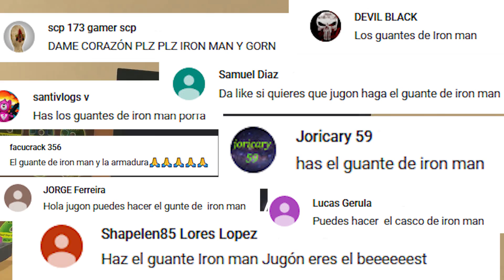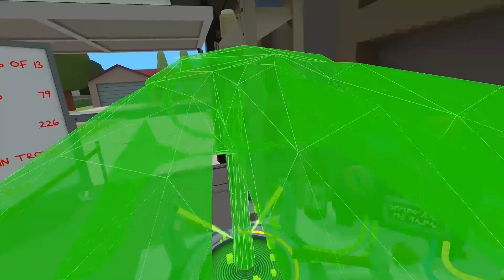Fabricando el Guante de IRON MAN | Armas de los Vengadores en Rick y Morty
Hacemos Mezclas para fabricar el guante de Iron Man usando objetos de Rick y Morty en Realidad Virtual.

En los especiales Armas de Los Vengadores de Rick y Morty mezclamos objetos para conseguir diferentes objetos de los vengadores, como el Guante de Thanos, el escudo del Capitán América, o el Martillo de Thor.

Avengers Gameplay en Español